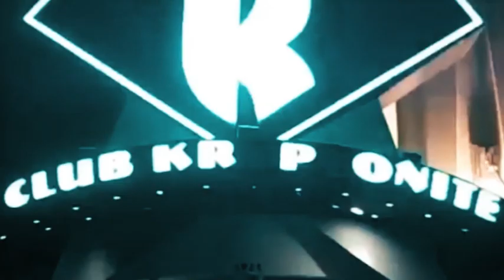Real Life Nightmare: Spring Break from Hell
17-year-old Brittanee Drexel suddenly disappears from spring break in Myrtle Beach. She leaves a friend’s hotel and is never seen again. But the case comes alive when twisted and disturbing details start to emerge from a prison cell.

Season Finale: Sunday, December 13 at 10 p.m. ET/PT on HLN.

"Real Life Nightmare" will also stream live for subscribers via CNNgo (at CNN.com/go and via CNNgo apps for Apple TV, Roku, Amazon Fire, Samsung Smart TV, and Android TV) and on the CNN mobile apps for iOS and Android. Additionally, all series episodes will be available on-demand after their broadcast premiere via cable/satellite systems and CNNGo platforms.